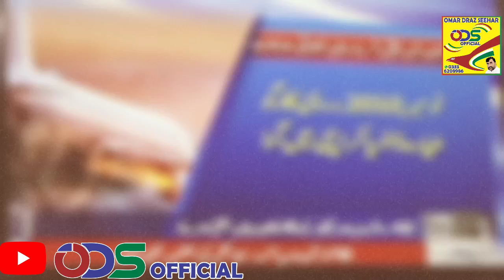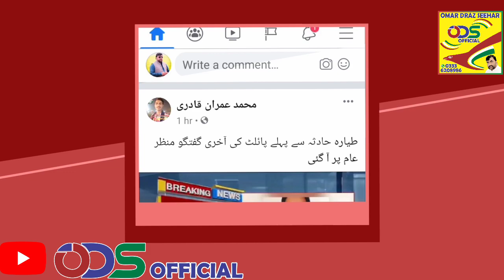Karachi plane crash hony k bad ka view || Plane Crash karachi 2020 || Black Day for Pakistan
dradnakkahanihadsaky bad kamnzar